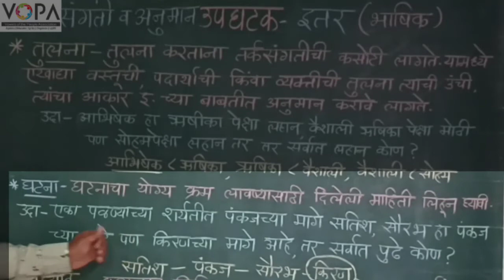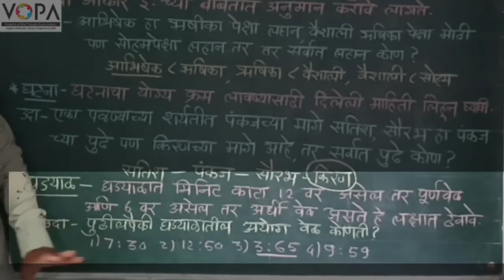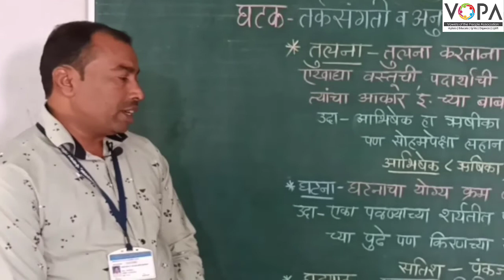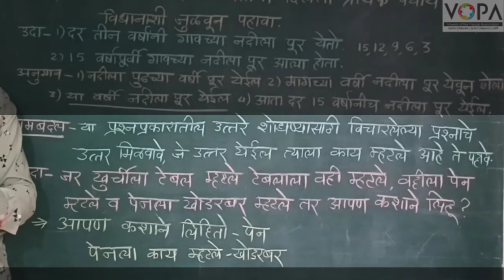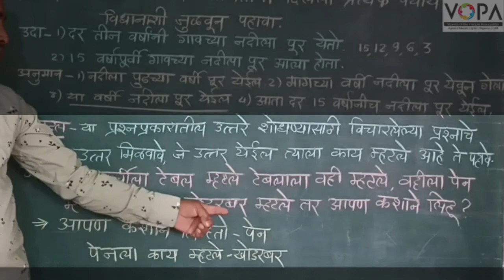५वी । शिष्यवृत्ती । बुद्धिमत्ता । तर्कसंगती व अनुमान इतर | V1 | V-School